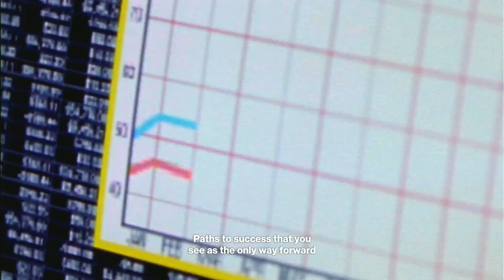Oneplus Nord N200 Review & Opinion | Specs, launch date, Price | 2021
So hello guys welcome back to new video. In this video we doing review of upcoming oneplus smartphone Oneplus Nord N200. So let see some specs of this smartphone.